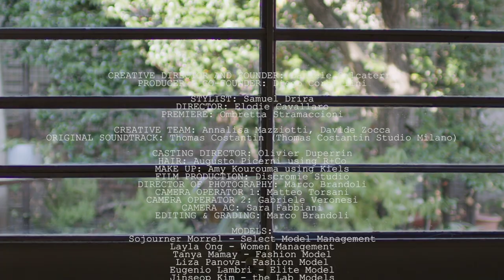Calcaterra | Spring Summer 2022 | Full Show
Calcaterra | Spring Summer 2022 by Daniel Calcaterra | Full Fashion Show in High Definition. (Widescreen - Exclusive Video/1080p - MFW/Milan Fashion Week)